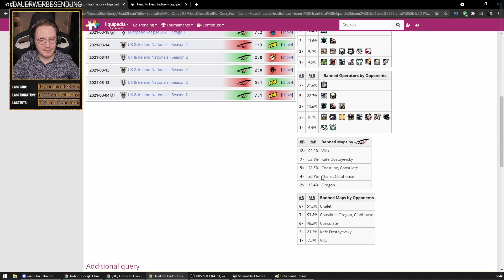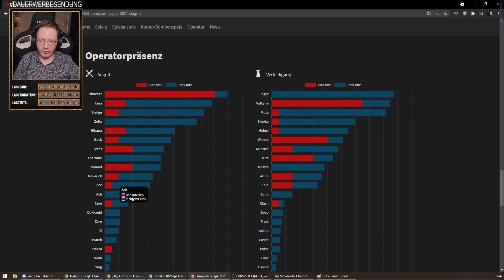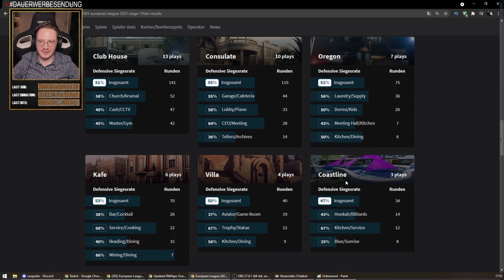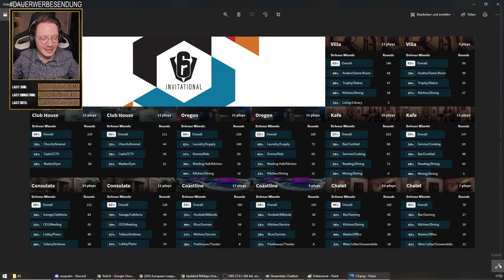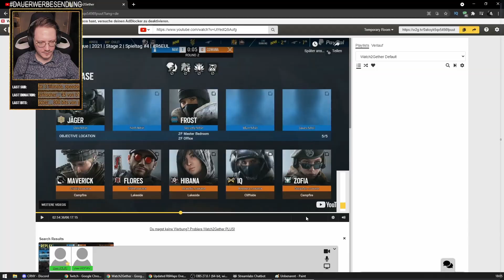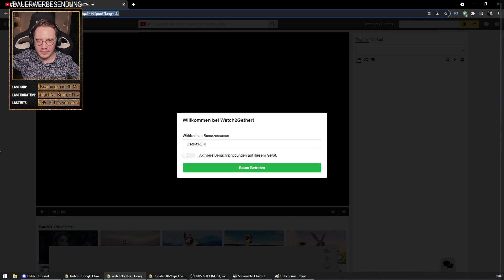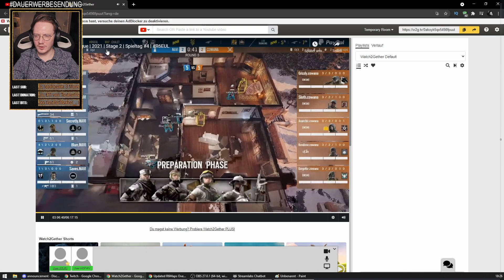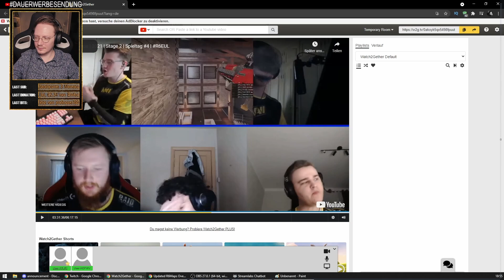Analyse mit C0rnyyy: Navi vs Cowana | EU League Stage 2 Playday 4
League Watch ist eine neu Auflage, meines alten Formats "Pro League Talk".
In dem Format Rewatch ich für euch die aktuelle European League 2021 und gebe mein Senf dazu, ich wünsche euch dabei viel spaß!

Gear:
Monitor 1
Monitor 2
Alle Links, sind Amazon RefLinks